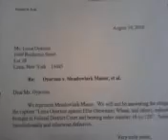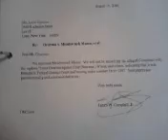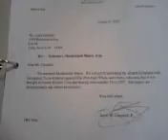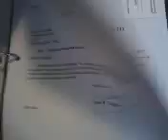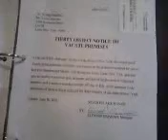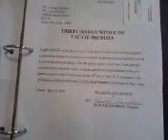ILLEGALS' MAFIA'S MODUS OPERANDI +ILLEGAL EVICTION 3